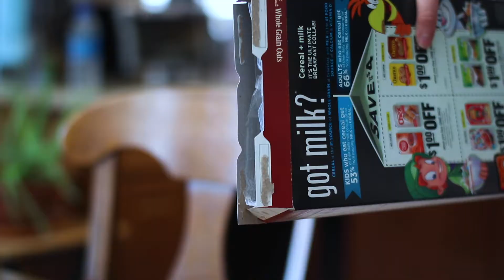Jack Cannell: Short Film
Perceptions